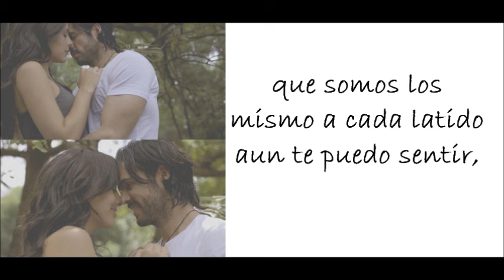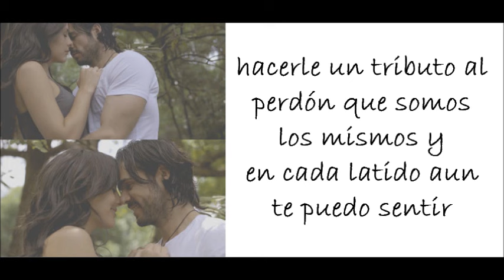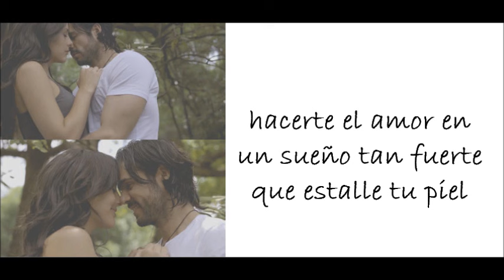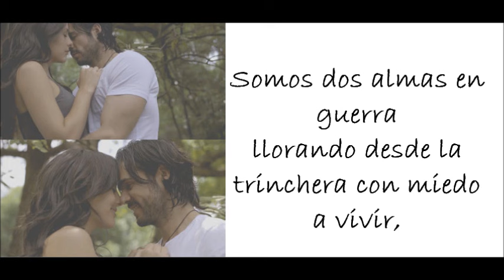Bajemos la guardia mujer - Alex Sirvent (Con Letra)